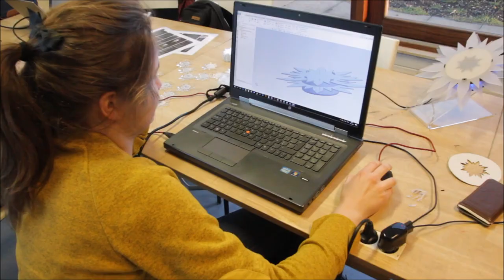2016 - Case 7 - Get Your Neighbourhood Moving: Check-it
Check-it is a concept allowing companies or local governments to gather people for the promotion of certain events. This is made possible by spreading ”checkpoints” in the neighbourhood where people can collect points using a unique badge. These points can be exchanged for all sorts of goods and services: a free ice-skating lap, a free drink or a reduction of all sorts. Depending on the setting this idea can be elaborated to engage people for certain events and occasions. Simplicity and usability are key. In addiction Check-it needs to be broad enough so its applicable to many cases.